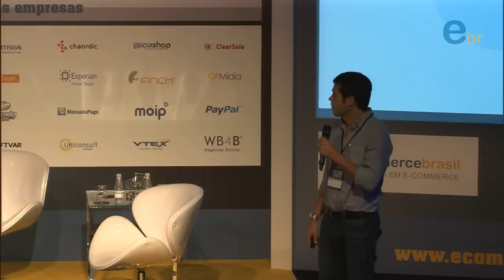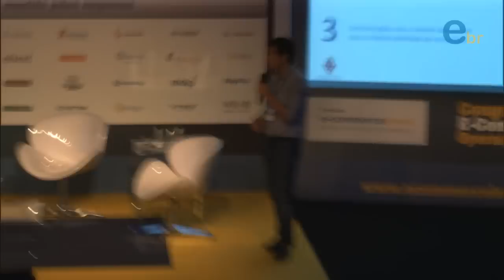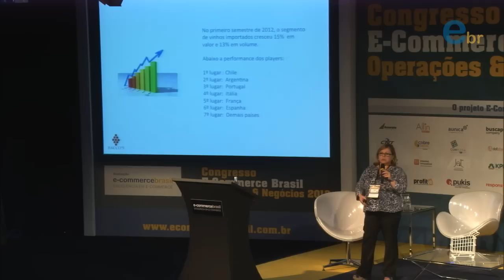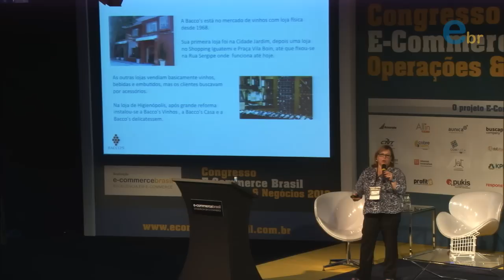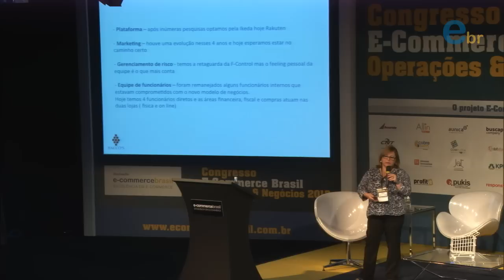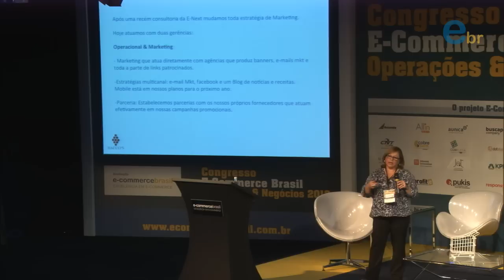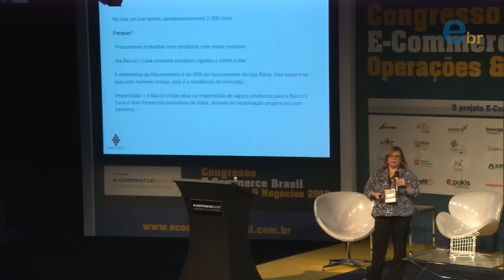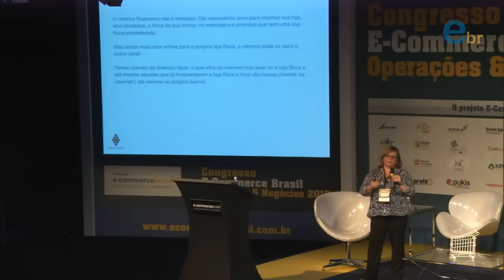Congresso E-commerce Brasil Operações e Negócios | Estudo de Caso Bacco's com Stella Cabral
Estudo de Caso da Bacco's - Integração de loja online com loja offline em comércio de bebidas.

Stella Cabral, Gerente de E-Commerce da Bacco's
Gabriel Lima, Sócio da eNext